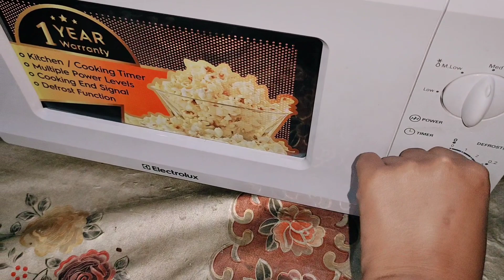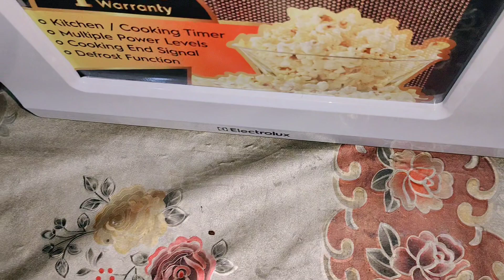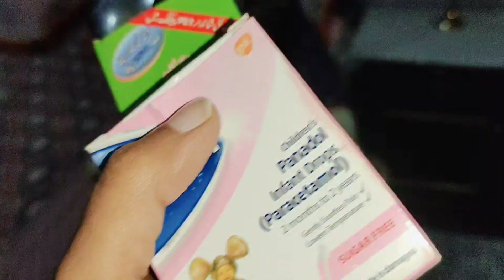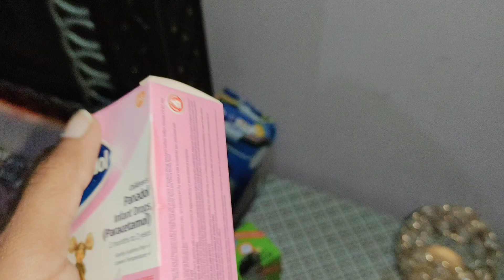A Well Spend Day in my Bhabhi's Room 💕|Saira's Hair Princess's Turn to clean the room🧹|Busy Day😎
Room Tour 2023 | Bhsbhi’s Room Tour by Saira | Room Tour | triple S varieties

Room Tour
My Middle Class Room tour
Room Room
Home Tour
kitchen Tour
New year 2023
Triple S varieties

bye bye 🥰❤️